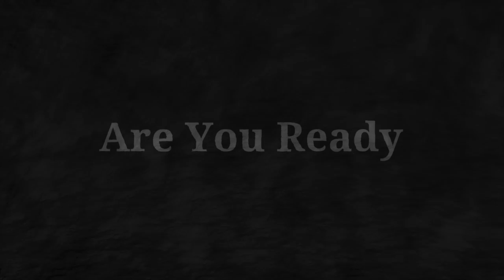PASSENGER MISTAKENLY ORDERS $8900 BOTTLE OF WINE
Customer orders a bottle of wine during a special occasion and does not ask the price. Turns out to cost more than three times the amount or their cruise.